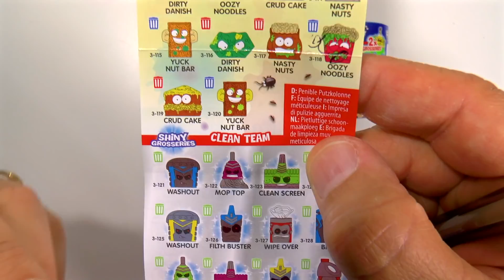Grossery Gang nieuwe serie! #3 Putrid Power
Ik maak het derde pakje met Grossery Gang figuurtjes open.  Grossery Gang poppetjes zijn leuk om te verzamelen en je kan ze op potloden zetten als versiering. Het zijn boodschappen die bedorven of erg vies zijn. Ze zien er erg grappig uit.
😊😊--- WAAR KAN JE Grossery Gang KOPEN ? ---